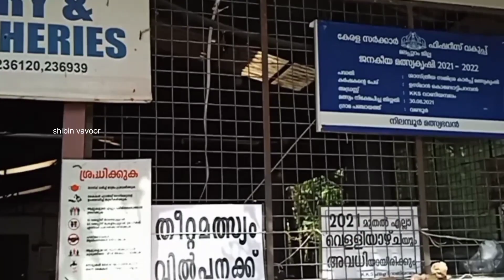പലതരം വെറൈറ്റി മീനുകൾ🐠🐟 ഉള്ള ഫാം ORNAMENTAL FISH FARMING | KKS fish hatchery farm malappuram| edible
മലപ്പുറം ജില്ലയിലെ വണ്ടൂർ വാണിയമ്പലം എന്ന് പറയുന്ന സ്ഥലത്താണ് ഈ ഫാം സ്ഥിതിചെയ്യുന്നത്